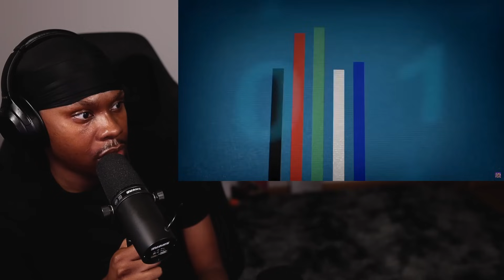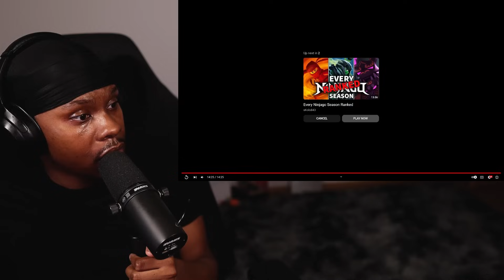FIRST TIME REACTING TO LEGO NINJAGO All INTROS (2011-2023) | NINJAGO OPENINGS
LIKE THE VIDEO FOR MORE NINJAGO!

Check Out Channel @CBLOOM